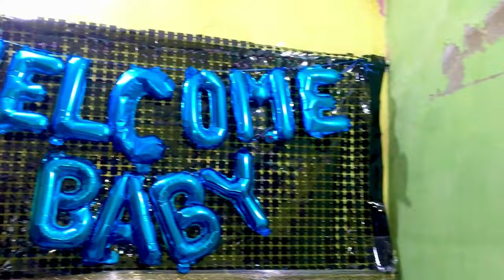Best Ever Good News Reveal 😍 | We Are Blessed With A BABY 👼🏻♥️ | GHAR PER AYA CHOTA MEHMAAN 👶🏻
✨ We Have Exciting News! ✨

Join us as we share our incredible journey to parenthood! In this video, we reveal whether we’re expecting a sweet baby boy or a precious baby girl. 🎉 You won’t want to miss the emotional moments, the joy, and the surprise as we unveil the baby’s name and gender!

💖 We feel so blessed and can’t wait to welcome our little miracle into the world. Thank you for being part of our journey—your love and support mean everything to us!

"A Bundle of Joy, Our Baby Reveal! 🎉", "Surprise! We’re Expecting a Baby! 💖", "It’s a… Baby Girl! 💙 Our Gender Reveal!", "Blessed with a Baby, Our Exciting News! 👶✨", "Our Little Miracle, Baby Name & Gender Reveal!", "Guess What? We’re Having a Baby! 🎈", "The Big Reveal, It’s a Girl! 🍼", "Welcome to the World, Baby Gender & Name Unveiling!", "We Can’t Keep It a Secret! Baby Reveal Time! 💕", "A New Adventure Begins Baby Name & Gender Announcement!".
| Best Ever Good News Reveal ❤️ | We Are Blessed With A BABY | Baby Name & BABY GENDER Reveal 👦🏼 |

Exciting family news, Blessed with a baby, Parenting journey, New baby excitement, Baby gender announcement, Family growing, Love, and joy, Baby Gender Reveal, Baby Name Announcement, Cute Baby Videos, Newborn Excitement, Family Vlog, Surprise Announcement, Pregnancy Reveal, Baby Shower Ideas, Growing Family, Joyful Moments, Even small things can make someone smile,…😍♥️ reality humanity hearttouching kindness, Woho Didi Ne Kar liye👍Aap bhi Try Karna🤣🤣 , Behind The Scene🤯. “Baby Reveal Surprise!”, “A Big Surprise is Coming, Baby Gender & Name Reveal!”, “Can You Guess? The Ultimate Baby Reveal Vlog!”, “Countdown to Joy: Our Baby’s Big Reveal!”, “What’s Behind the Curtain? Baby Name & Gender Reveal!”, Pakistani family vlog new, Pakistani women daily vlog, Pakistani dawat vlogs, Pakistan vlog hindi,